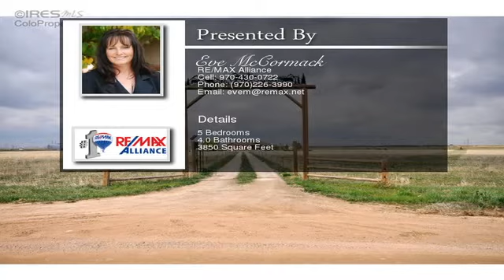42285 County Road 29 Pierce CO 80650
Custom home on 35 acres.